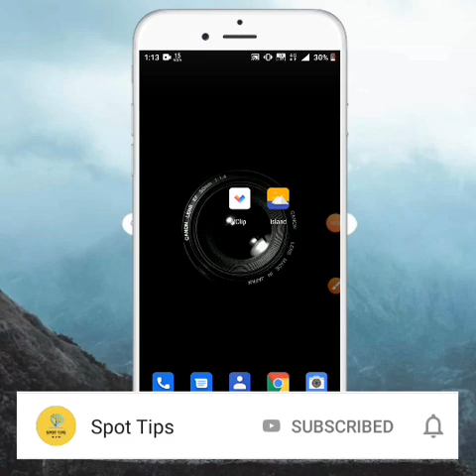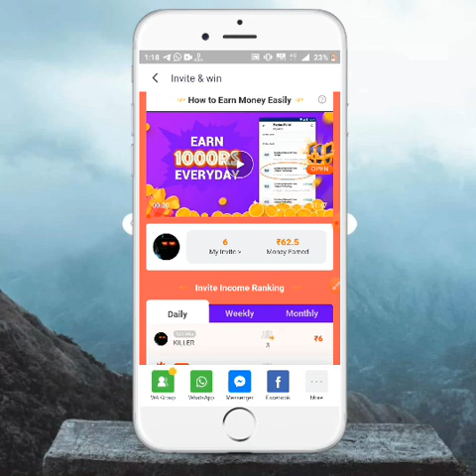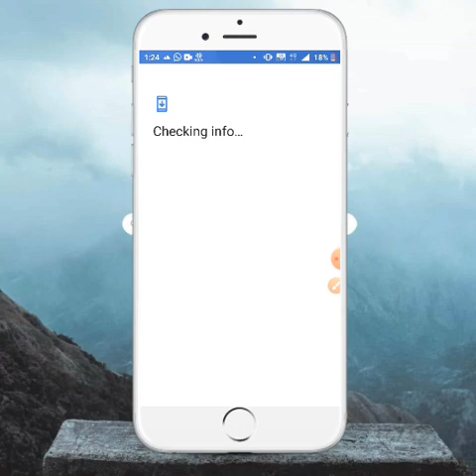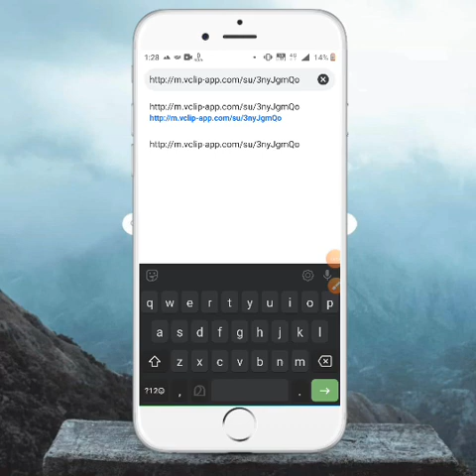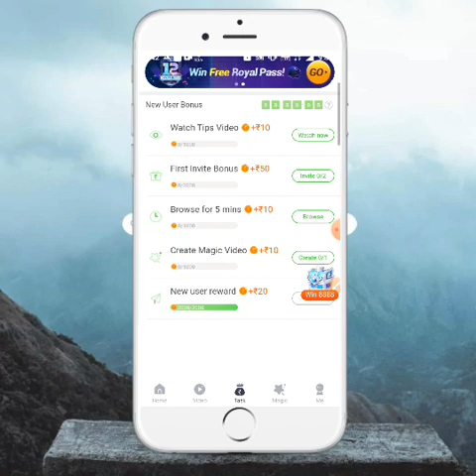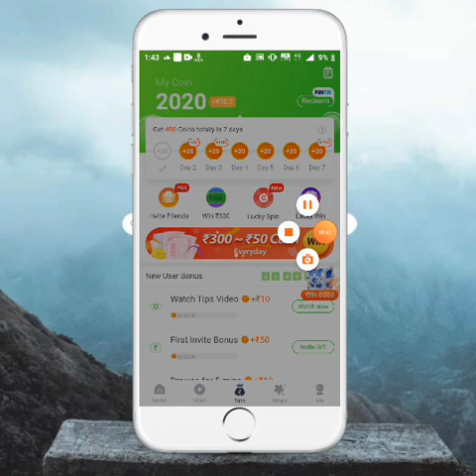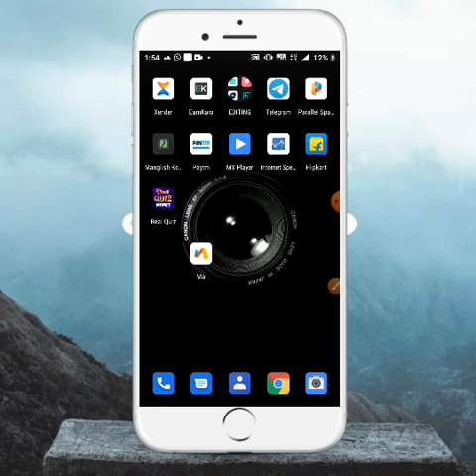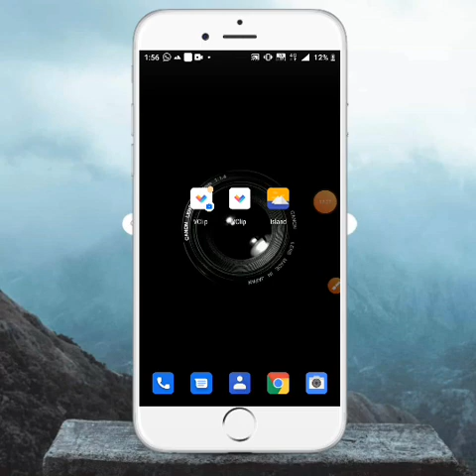New Money Making application ||300+300+300..||Per Refer :₹10•||Unlimited Self Earning App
In this video iam showing an unlimited refer trick

Best if all time
Per refer =₹10
ADD 10+10+10+10.

Island App link :
go to playstore & search "island" then download (logo is shown in video)

Spot Tips

Join Our Whatsapp Group For Any Doubt

എല്ലാ ഓഫറുകളും ആദ്യം whatsapp ൽ ആയിരിക്കും ഇടുക

We Provide you Through the Channel :-

⚠️Money Making

Dont Waste Time